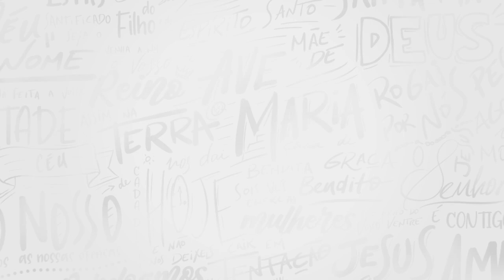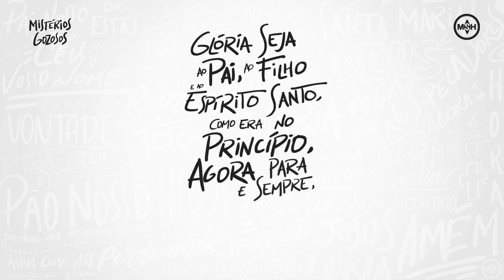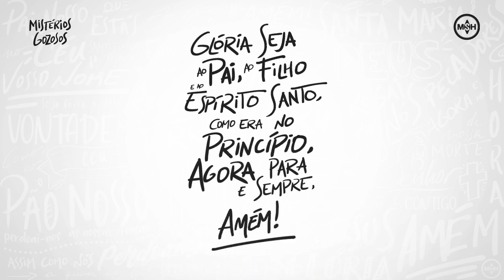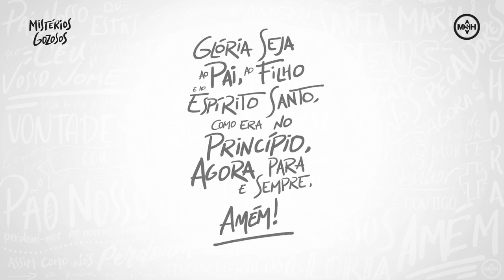O Santo Rosário - Missionário Shalom - Mistérios Gozosos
Composição: Gustavo Osterno, Mylene Otou e Dudu Cardoso
Produção musical: Dudu Cardoso

Ilustrações dos mistérios: Solon Victor (@curtanoss)
Direção de arte e animações: Guilherme Melo